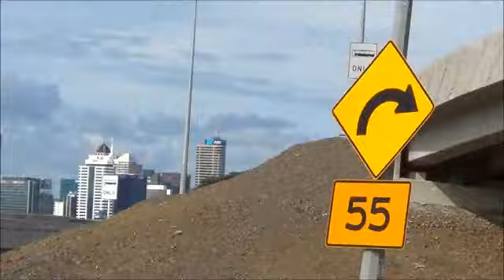View of Auckland City Central, New Zealand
A short video while driving along the motorway of North Shore, Auckland, New Zealand showing the city central, mainly the Sky Tower. This video was taken using Sony HDR-CX190 camcorder.